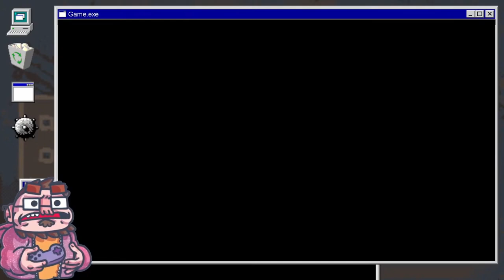Sort the Court